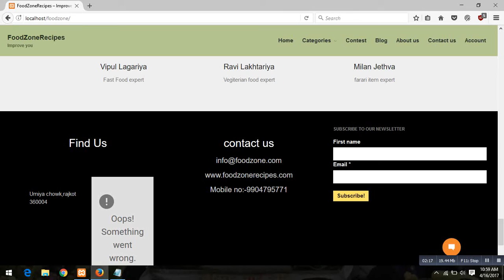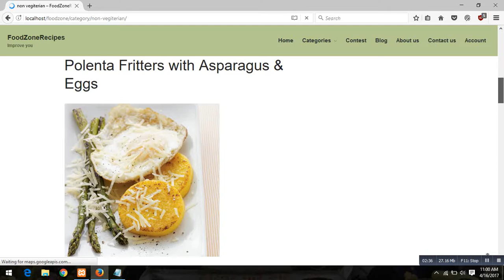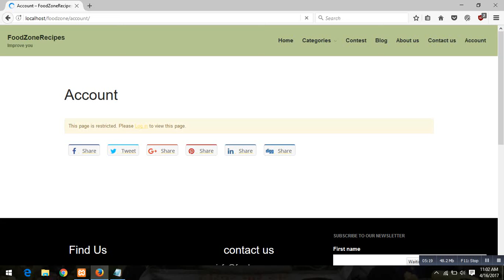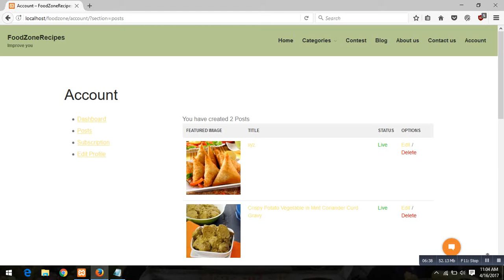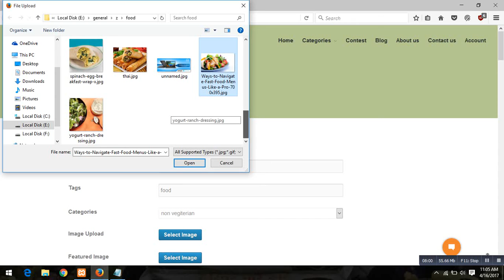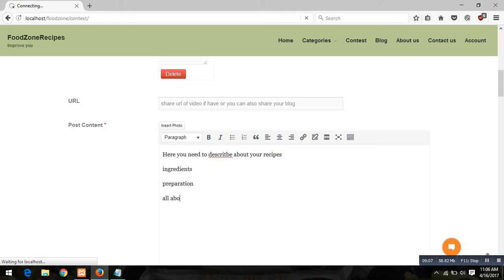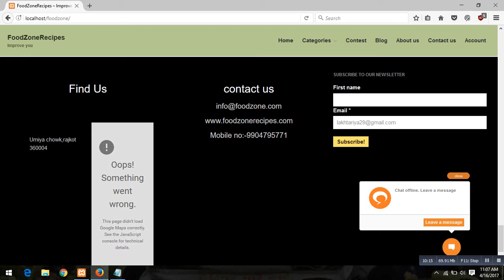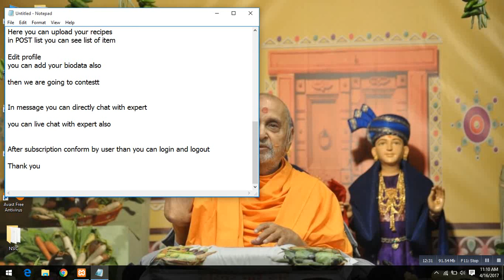FoodZoneRecipes - Demo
FoodZoneRecipes - imporove your skill
Free Advertising Network, Share your blog services article/post we are helping to increase traffic grow in your blog/site